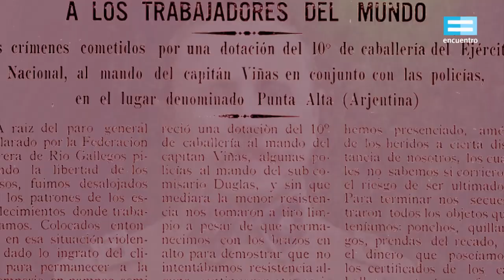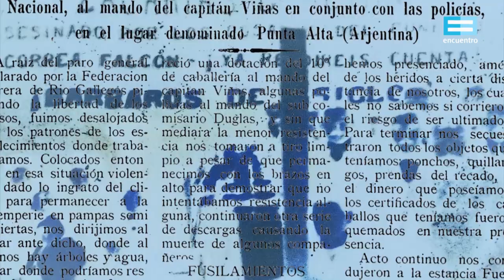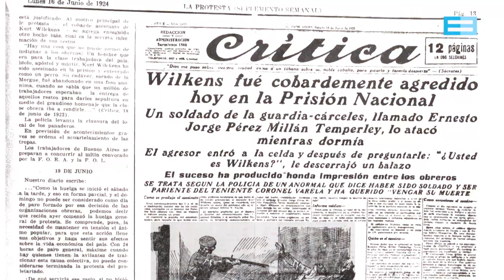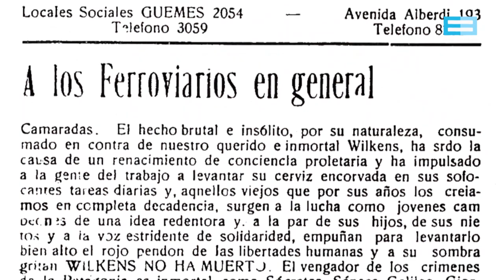Historias de la Patagonia Rebelde: Kurt Wilckens - Canal Encuentro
Después de dirigir la sangrienta masacre de obreros en Santa Cruz, el teniente Varela tiene un muy buen pasar y descansa en su casa del barrio porteño de Palermo. Hasta allí llega Kurt Gustav Wilckens, un obrero alemán de ideas anarquistas y tendencia tolstoiana y pacifista, que sabe que Varela es el responsable de los fusilamientos de trabajadores en la Patagonia.
Cuando Varela sale de su casa, Wilckens lo intercepta y le arroja una bomba de fabricación casera. Ambos resultan heridos. Varela intenta desenfundar su arma, pero Wilckens saca su revólver y dispara al pecho de Varela, quien, con sus últimas fuerzas, solo consigue insultar con odio.
“He vengado a mis hermanos”, dice Wilckens, mientras ofrece pacíficamente la culata de su arma a dos agentes de policía que se acercan corriendo. Wilckens es enviado a prisión.
Pocos meses más tarde, es fríamente asesinado en la cárcel por un sicario enviado por la Liga Patriótica, facción violenta de jóvenes militantes antiobreros de clase alta.